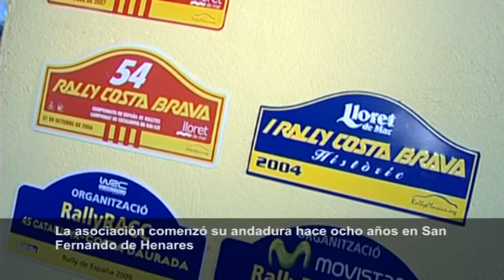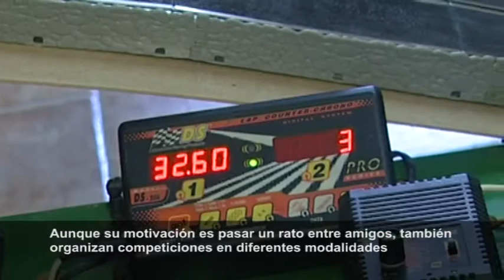05-07-10 Slot Running Wild en SFH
La asociación Slot Running Wild cuenta con más de 20 miembros y 8 años de presencia en el municipio, practicando esta actividad, propularmente conocida como 'Scalextric'